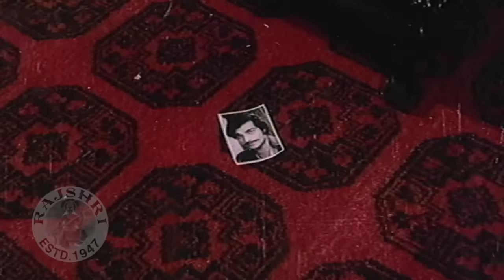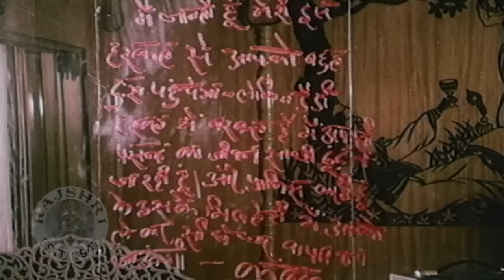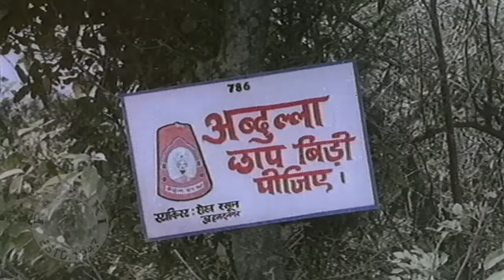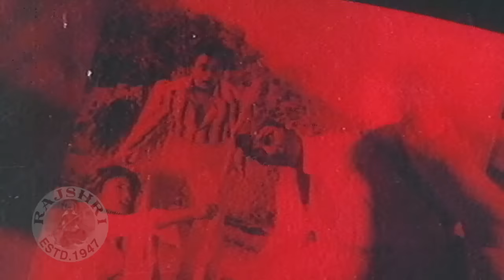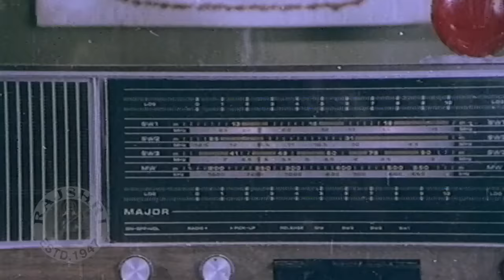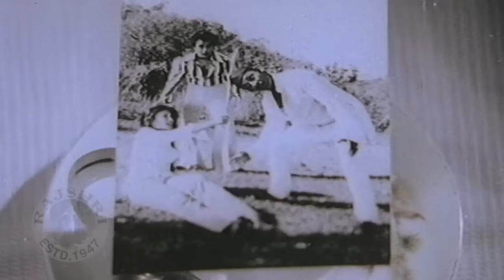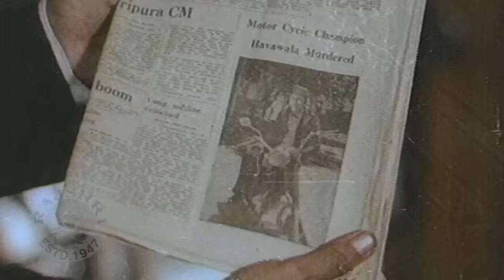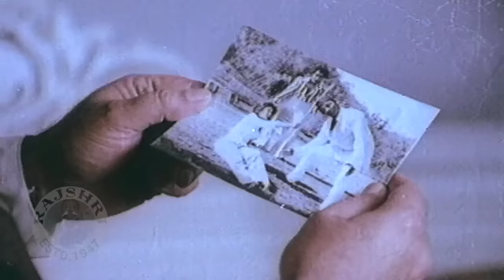Jaan-E-Bahar Full Movie | Sachin Pilgaonkar | Sarika | Romantic Classic Movie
Checkout this Superhit Classic Movie 'Jaan E Bahar' released in the year 1979. Starring Sachin Pilgaonkar, Sarika, Kanhaiyalal,  Jagdeep, Lalita Pawar.

Synopsis-
Kuku Rai belongs to a wealthy family, and lives with her businessman dad and housewife mom. Since she is of marriageable age, her parents want her to get married to a young man named Ajit, who also comes from a wealthy family. But romantic and adventurous Kuku refuses to do so, and runs away from home. On the run she meets with a truck-driver named Gopal alias Gopi and both of them fall in love with each other. Then Kuku finds herself locked in a barn, and after a few days the door is opened by none other than her dad, who tells her that Gopal had claimed a ransom of Rs.17,000/- for her safe release. Subdued, after her tryst with romance, Kuku agrees to marry Ajit. But fate has other plans for her, when she finds out that Mr. and Mrs. Rai are not her biological parents, but they may have sired a young man who they decided to abandon years ago. The question remains, will Kuku's marriage take place with Ajit now; will she ever come to know who her real parents are; and who exactly is the son of Mr. and Mrs. Rai.